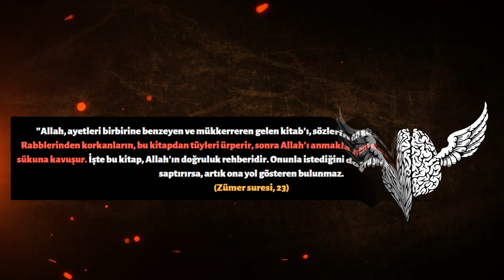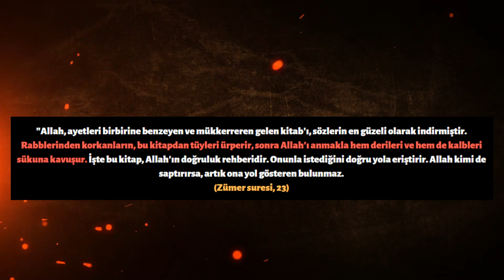Allah Kur'an Korkudan Derilerinizi Gerecek Diyor!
İyi seyirler.

Kaynaklar:

1) Zümer suresi, 23
2) Turan Dursun, "Kur'an Ansiklopedisi"